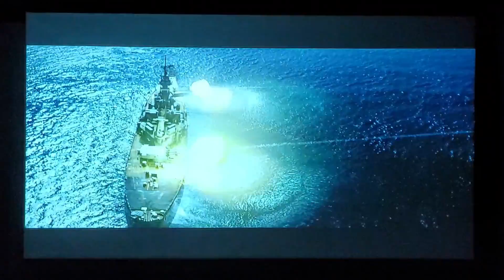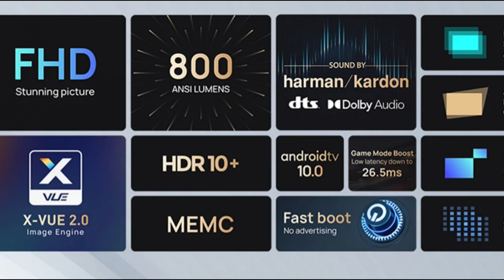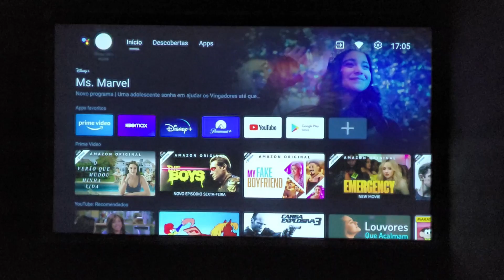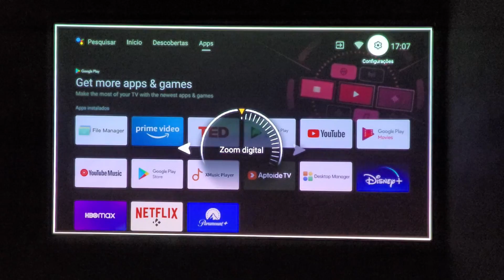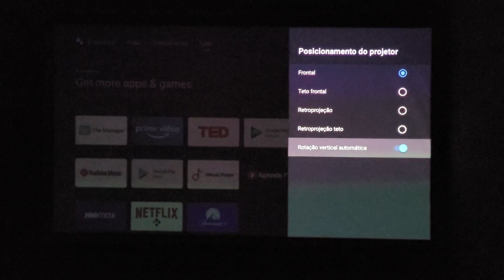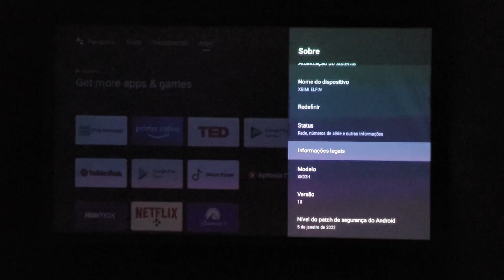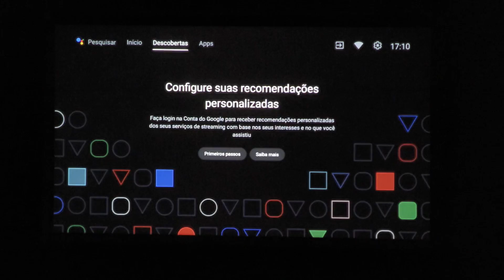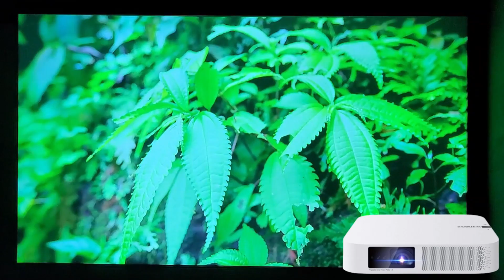PROJETO XGIMI ELFIN. COMPACTO COM UM DESEMPENHO E QUALIDADES INCRÍVEIS! [FullHD 4K HDR10+] Geek213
O novo projetor xgimi elfin com seu brilho com 800 ansi oferece um brilho realmente poderoso para um projetor compacto. O mais novo método de iluminação uniforme aprimorado garante a experiência visual ideal, pois nenhuma área escura aparecerá na borda da tela. Projetor fullhd nativo compativel com 4K e HDR10+. Fora várias funcionalidades e uma boa qualidade que vale apena pelos benefícios. Conta com o Android TV 10, a mesma plataforma do Horinzon Pro 4K. Que tem um desempenho e qualidades incríveis. Confira o review completo!

Projetor Xgimi Elfin 1080p 800 Ansi - Android TV 10
Cupom: BGGME3647 ou BGXBEDF ou BGDFM477

Link Instragram do Canal. Siga-nos!

✳️✳️ INDICAÇÃO DE COMPRA BANGGOOD ✳️✳️

[240Hz Brush] FENGMI V10 4K DLP 2500 ANSI
Cupom: BGFMV10

Dangbei Mars Pro 4K Projector ALPD L aser 3200 ANSI
Cupom: BGDBMP44

[Global Version]
Xiaomi 2Pro Mijia Mi Smart LED FullHD 1300 Ansi
Cupom: BGc5b653 ou BG6a06e1

Projetor Lenovo L5 1080P Android TV 650 ANSI

[5G WIFI] ThundeaL TD97 Full HD
Cupom: BGCTD97

AAO YG650 FHD LED 550 ANSI

JIRENO Cube 4 Projetor Android TV 9.0 500 ANSI
Cupom: BGJRNCB4

Projetor Fengmi R1 NANO 1200 Ansi
Cupom: BGBR6859

Projetor Fengmi R1 1600 Ansi
Cupom: BGKIRMF

Xiaomi Mijia 1S Projetor 4K Cinema 2000 Ansi
Cupom: BG953943

Xiaomi Iaser Cinema 2 4K UHD 2400 Ansi
Cupom: BG0f3b4e

Formovie Fengmi C2 4K 2200 Ansi

Formovie Fengmi T1 4K 2800 Ansi
Cupom: BGDVFMT31

XIAOMI MI Smart Projector 2
Cupom: BGd18a34 ou  BGKHM257  ou BG392dcd

XIAOMI Wanbo T2MAX 1080p - 200 ANSI

XIAOMI Wanbo X1 ANDROID - 350 ANSI

Xiaomi TV Varea 4K Android 11
Cupons: BG48e2eb - BGe86bfa - BGb3c5cd

SUPER CUPOM 21%: MrGeeks

CUPOM: PHWMX15

Transforma Seu Projetor em Super Smart:
Fire Stick TV 4K UltraHD Dolby Atmos👈👍

Fire TV Stick Novo
Fire TV Stick Lite
Mi TV Stick Xiaomi
Mibox S 4K Android TV

Realme Google TV Stick 4K
Cupom: BGf02425

Aqui você encontra os projetores falado no canal.